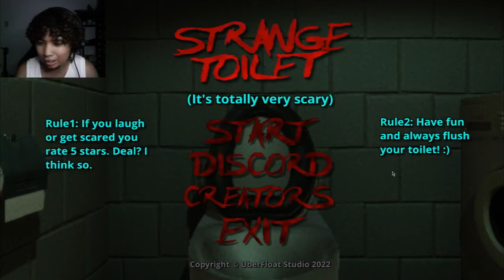Strange Toilet - Hunted na inidoro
👻Strange Toilet - In the McCoyneach's neighborhood a murderer is on the prowl.
They did not expect that this evening they would face something ugly.

➔If you like this video click the 👍THUMBS UP button

🎮 If you enjoyed it you should watch some more vids

and many more check my channel!